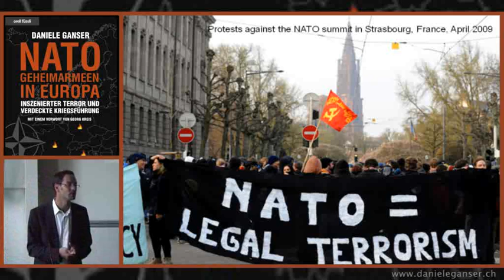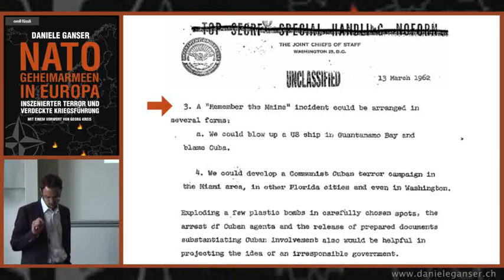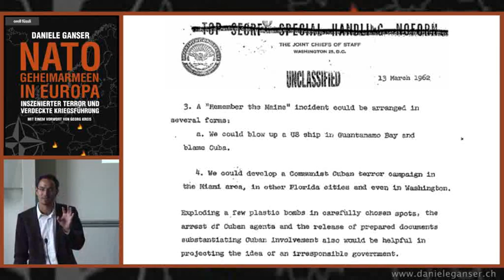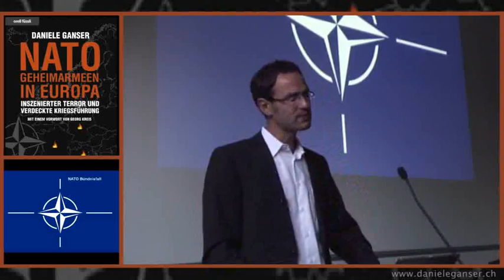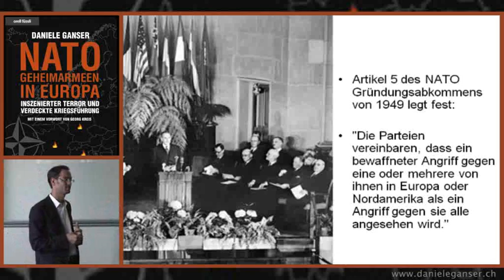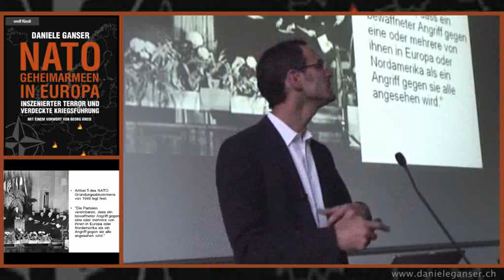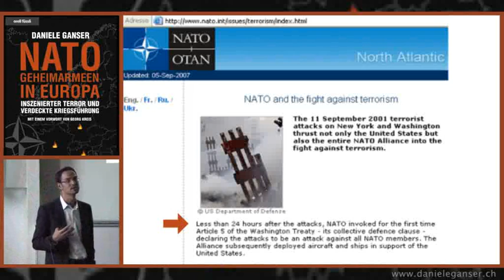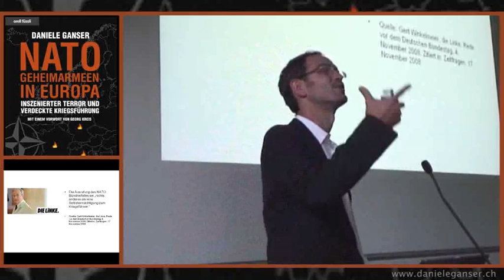NATO - Professor Dr. Daniele Ganser - 5 von 6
Professor Dr. Daniele Ganser - NATO/GLADIO